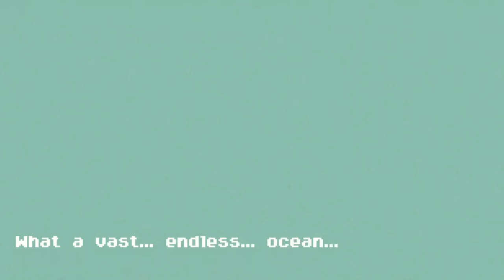Overmorrow - Kickstarter Launch Trailer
Overmorrow has a gameplay focus on unguided exploration and big-picture puzzle solving. With a distinctive visual style and a peculiar, mysterious metanarrative, this game is sure to give you a unique indie experience.